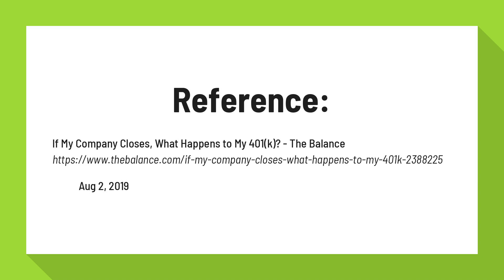Can company take your 401k?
If My Company Closes, What Happens to My 401(k)? - The Balance

The company cannot take this money, and it is yours by law. Often, companies have a separate, independent firm acting as a 401(k) administrator to provide service for the plan. ... The portion of your employer contributions in which you are 100 percent vested belong to you, so that part of your money also stays secure.